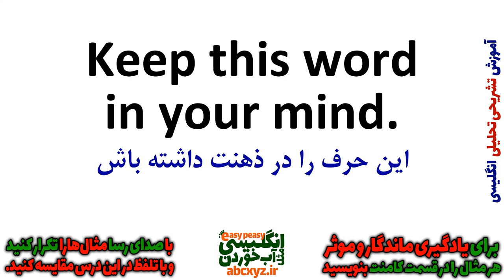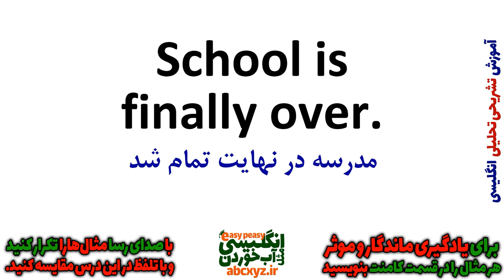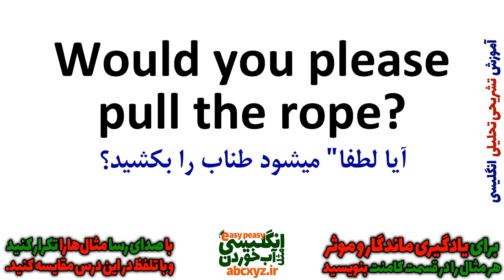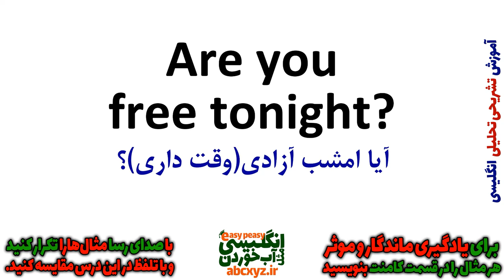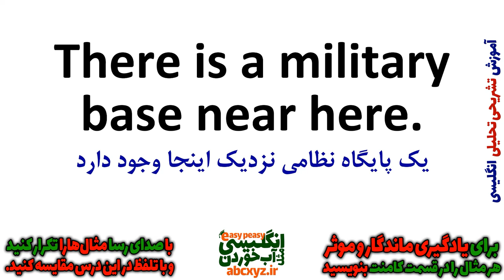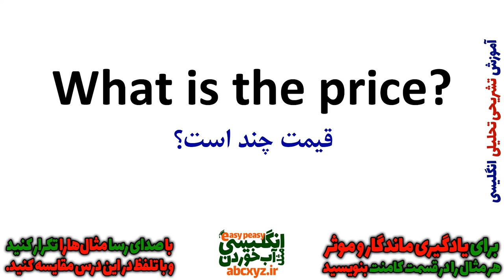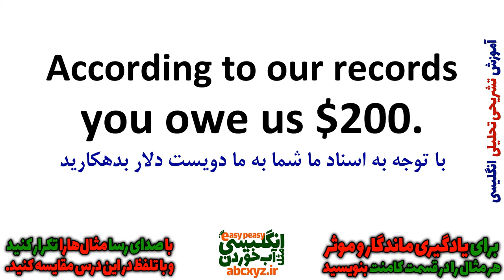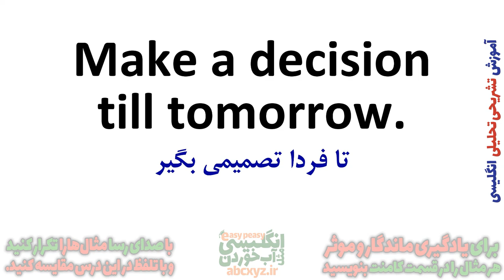یادگیری زبان انگلیسی - از مبتدی تا پیشرفته انگلیسی مثل آب خوردن درس 57